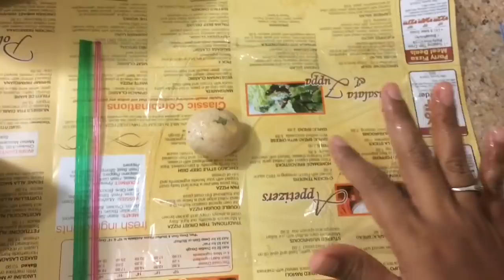5 வகையான தீபாவளி பலகாரங்கள் | Easy and tasty sweet and snack recipes for Diwali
Hi friends,
Here you can enjoy very transitional recipes for Diwali festival. very easy to make...

1. Arisi murukku
2. Tattuvadai | Thattai
3. Ladoo
4. Jeleabi | Jangri
5. Munthiri cake